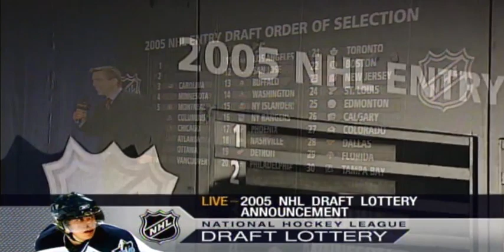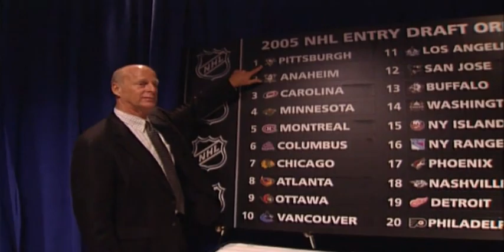2005 NHL Entry Draft All Access Pt 2 Sidney Crosby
2005 NHL Entry Draft All Access  Sidney Crosby